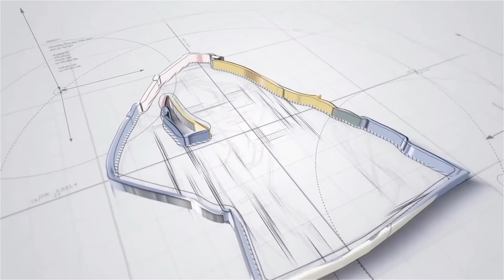CSI NY Season 1 Episode 06: Outside Man